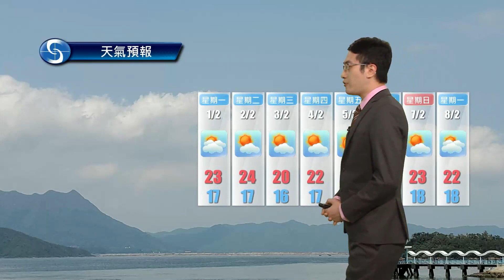早晨天氣節目(01月31日上午8時) - 科學主任陳恩進